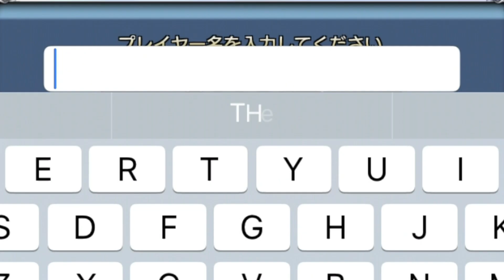Your FAVORITE characters are BACK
【FRIENDS】

▼KAWAII♡PATEEN
Kawaii Makeup Tutorials｜日本の「カワイイ」を発信